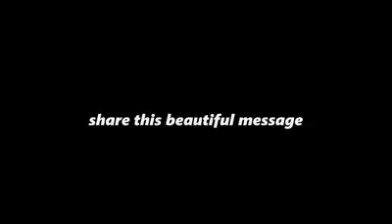A TRUE MUSLIM WILL NEVER CHEAT TO ANY ONE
Please be careful and be truthful with others
Best regards by,
M. N. Khan.